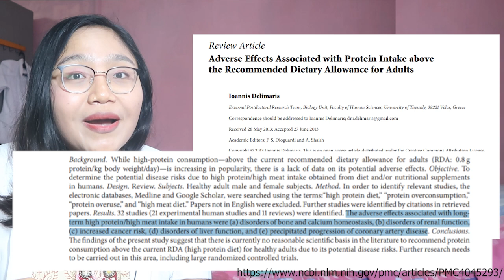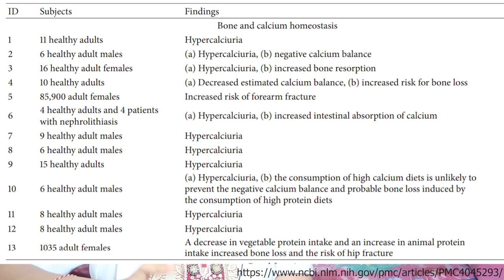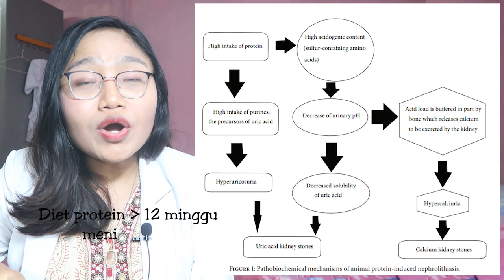4 BAHAYA MAKAN BANYAK DAGING / PROTEIN ! DIET TINGGI PROTEIN ! MERUSAK GINJAL, HATI DAN TULANG !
KOREKSI KESALAHAN
Angka Kecukupan Gizi PROTEIN 0,8gr/Berat badan/hari
Jika Berat badan 60kg berarti tiap hari mengkonsumsi rata2 48gram/hari.
Saat DIET , rata2 mengkonsumsi 1,5gr-2gr/Berat Badan/hari
Jika berat badan 60kg berarti tiap hari mengkonsumsi rata2 90gram-120gram/hari

Kali ini aku ingin menjelaskan tentang 4 BAHAYA DIET TINGGI PROTEIN JANGKA PANJANG ! MERUSAK GINJAL, HATI DAN TULANG !
00:00 intro
00:03 manfaat diet protein
01:08 gangguan tulang dan kalsium
01:54 gangguan fungsi ginjal
02:12 asam urat
02:39 peningkatan resiko kanker
03:27 gangguan fungsi hati

For Bussines or Endorsment :
Thankyou :)